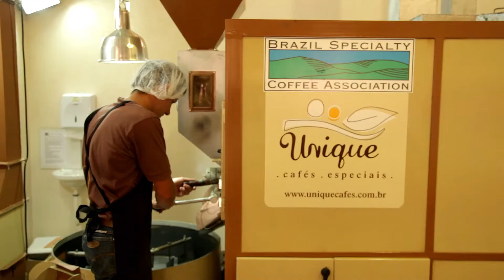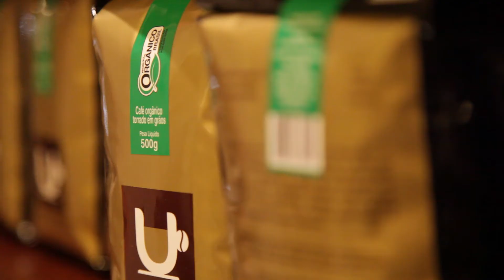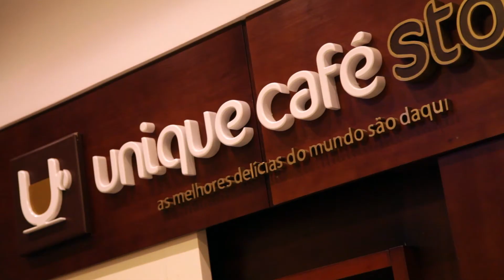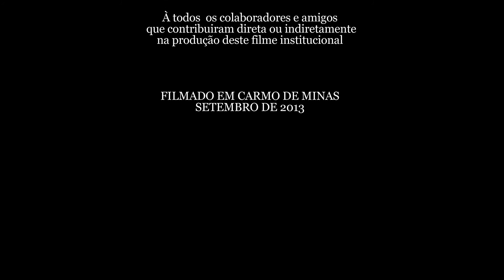Unique Cafés - Estrutura para Atender o Mercado de Cafés Especiais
A Unique Cafés apresenta um tesouro em produção há mais de um século cultivado nas montanhas da pequena cidade de Carmo de Minas, na Serra da Mantiqueira.

Conheça a estrutura do nosso negócio, atuação do trabalho familiar na produção de cafés especiais, seguido da complementação pelo trabalho da Unique Cafés Especiais e da Rota do Café Especial, objetivando a [re]educação do consumidor.